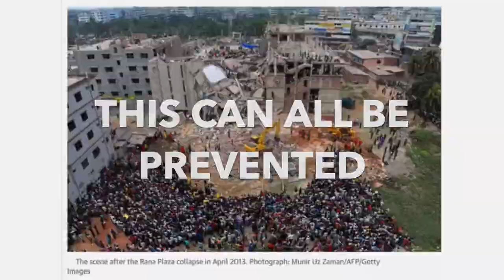Fast Fashion Documentary